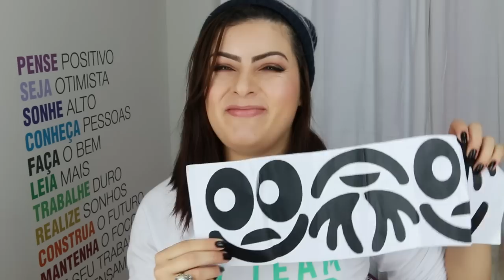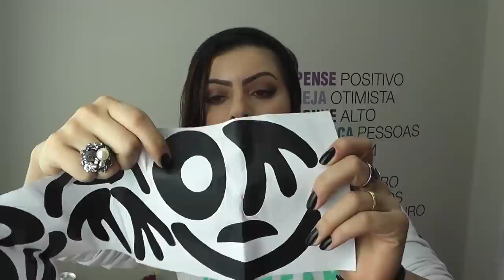Comprinhas na Banggood #1